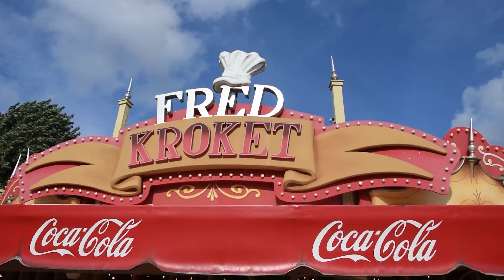PLOPSALAND MET CORONA MAATREGELEN!!! - NIEUWE ATTRACTIE 'DINO SPLASH'!!! - Vlog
Deze video werd opgenomen op 22/08/2020

Alle beelden werden gemaakt onder begeleiding van het park.
Wij hadden toestemming om te filmen op de attracties.
FILM ZELF NOOIT OP ATTRACTIES ZONDER TOESTEMMING.

Hallo en welkom op het kanaal 'Wiebe'! Op dit kanaal kan je vooral pretpark-video's vinden. Ik maak reviews van parken en maak ze ook. Benieuwd? Check mijn kanaal!